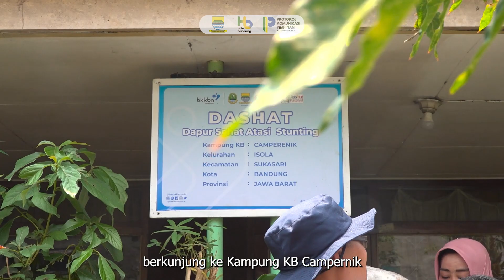Kampung KB Campernik di Kelurahan Isola Kecamatan Sukasari Kota Bandung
Penjabat (Pj) Ketua Tim Penggerak Pemberdayaan dan Kesejahteraan Keluarga (TP-PKK) Kota Bandung, Linda Nurani Hapsah berkunjung ke Kampung KB Campernik Kelurahan Isola Kecamatan Sukasari Kota Bandung, Rabu 9 November 2023.

Linda mengapresiasi kepada warga RW.03 Kampung KB Campernik Kelurahan Isola dalam upaya menurunkan angka stunting diwilayahnya.

Perlu di ketahui, Kelurahan Isola Kecamatan Sukasari memiliki Dapur Sehat Atasi Stunting (Dashat) yang memfokuskan pada penanganan stunting yang diinisasi oleh Warga RW. 03